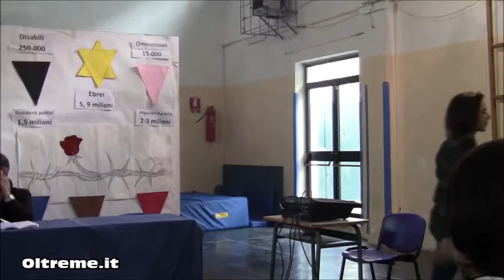Ugo Foà incontra gli studenti dell'Ist. Vanoni di Nardò